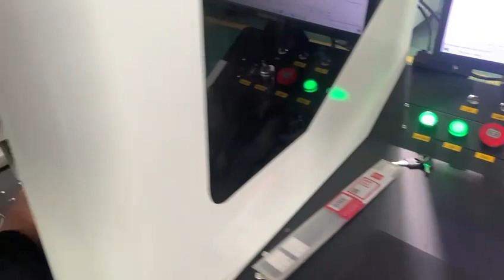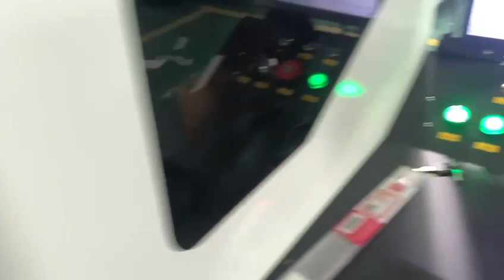Ring Inside Marking by Rhino Fiber Laser Marking Machine RF-50 (used in Jewelry Business)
Jinan Rhino CNC Equipment CO.,LTD